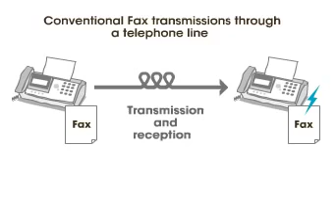Impresoras y fax para enviar por internet